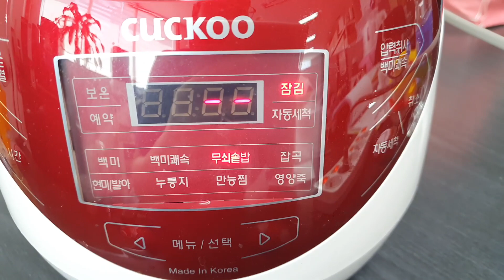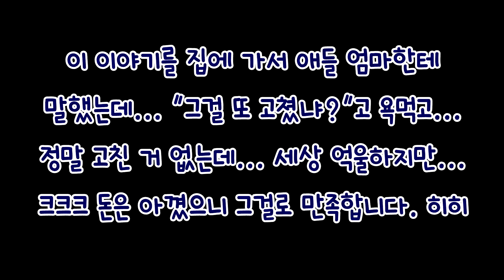밥솥을 사드렸어야 했는데...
오래전 촬영한 영상이네요.
사진 정리하다가 나왔는데...
간단히 편집해서 올려봅니다.
밥솥에서 김이 새면 패킹먼저 점검해보세요.